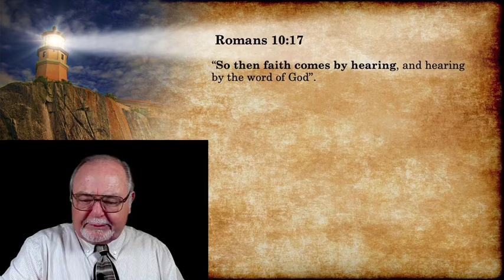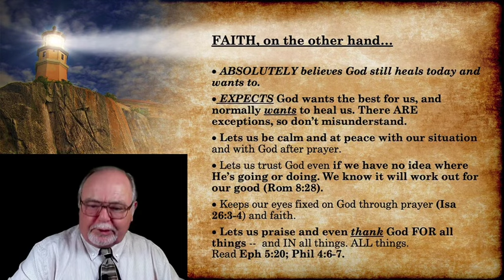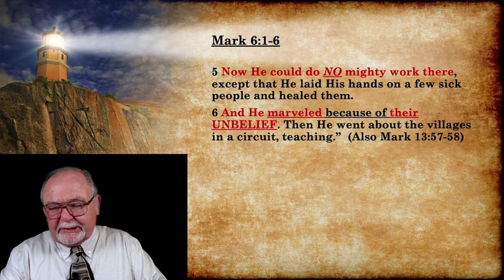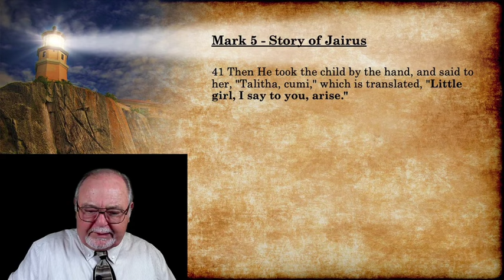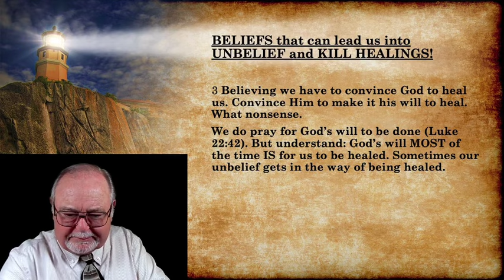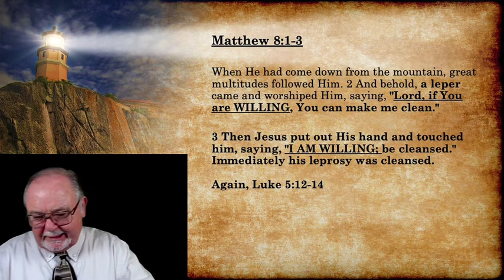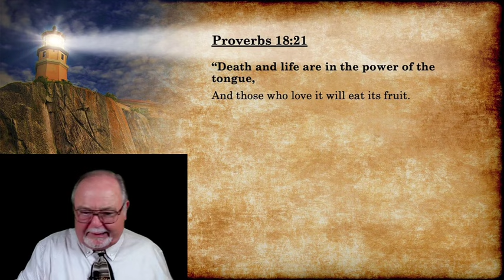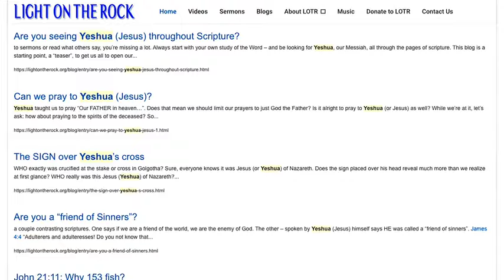Healings Part 2, Conquer Unbelief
This teaching is about the main reason we’re not seeing a lot of healings today: unbelief. Doubting and worrying. Wondering about healing. We explore the many ways this deadly plague of unbelief enters our spiritual life – in ways many don’t even recognize as unbelief. It must be rooted out and overcome for us to start experiencing more of God’s healings again.